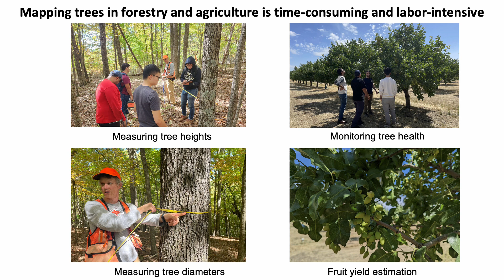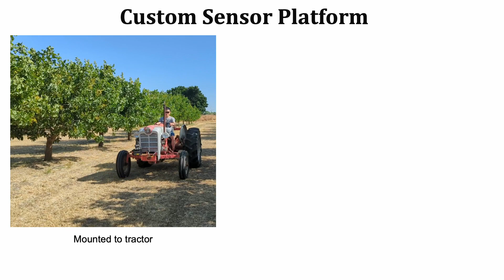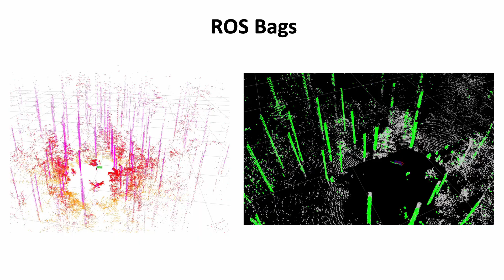TreeScope: An Agricultural Robotics Dataset for LiDAR-Based Mapping of Trees in Forests and Orchards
Abstract: Data collection for forestry, timber, and agriculture currently relies on manual techniques which are labor-intensive and time-consuming. We seek to demonstrate that robotics offers improvements over these techniques and accelerate agricultural research, beginning with semantic segmentation and diameter estimation of trees in forests and orchards. We present TreeScope v1.0, the first robotics dataset for precision agriculture and forestry addressing the counting and mapping of trees in forestry and orchards. TreeScope provides LiDAR data from agricultural environments collected with robotics platforms, such as UAV and mobile robot platforms carried by vehicles and human operators. In the first release of this dataset, we provide ground-truth data with over 1,800 manually annotated semantic labels for tree stems and field-measured tree diameters. We share benchmark scripts for these tasks that researchers may use to evaluate the accuracy of their algorithms. Finally, we run our open-source diameter estimation and off-the-shelf semantic segmentation algorithms and share our baseline results.
Acknowledgement: We gratefully acknowledge the support of the IoT4Ag ERC funded by the National Science Foundation (NSF) under NSF Cooperative Agreement Number EEC-1941529, NIFA grant 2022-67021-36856, and NSF grant CCR-2112665.